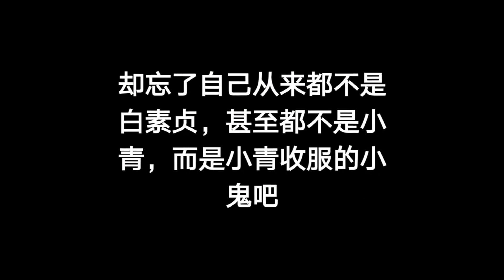凭什么小青不能谈恋爱，白素贞却连孩子都生了？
同样是蛇精，小青连恋爱都不能谈，白素贞就可以结婚生孩子，这也太双标了